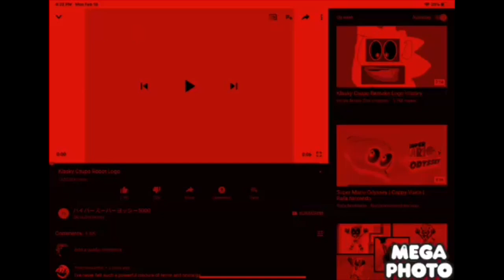Evil Klasky Csupo